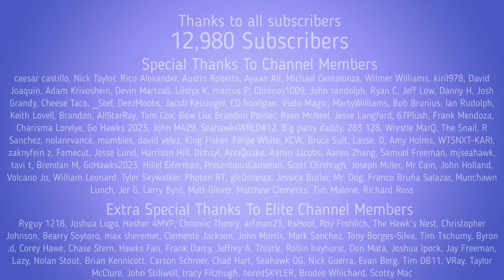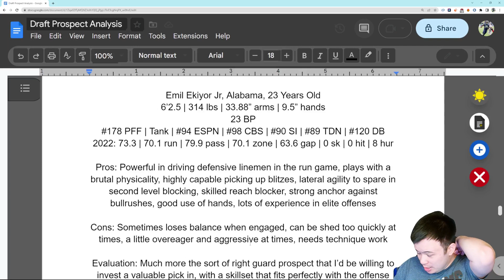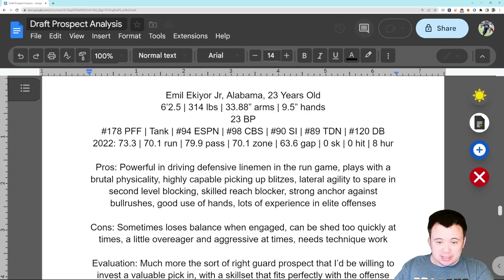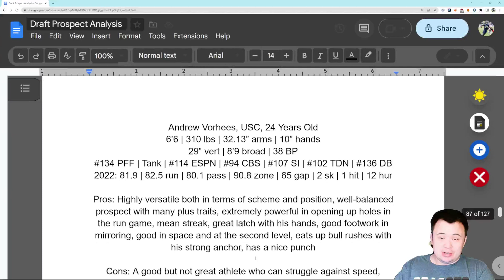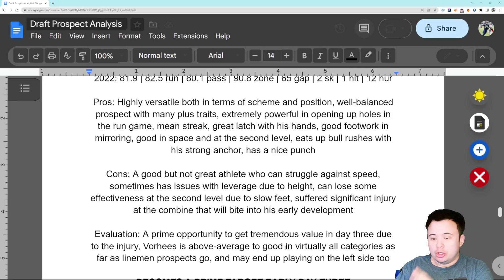Seattle Seahawks NFL Draft Prospect Primer: Day Three Right Guards Part One (Andrew Vorhees, more)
Now these guys have my attention.